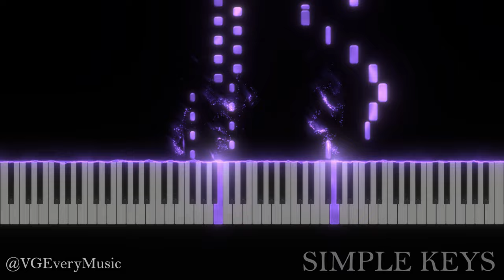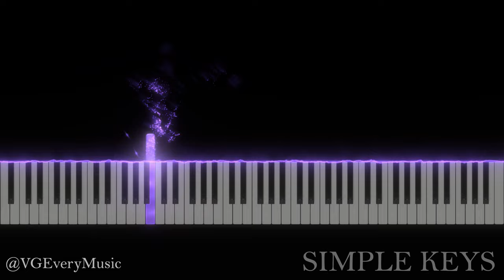🎼 VGEvery - Day after Day 🎹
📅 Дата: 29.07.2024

На ютуб раньше не выкладывала. Записала в сентябре 2015, в целом звучало неплохо, но у меня не было нормальной Lossless версии.
Сочинила к слову за один день. И лишь спустя 9 лет "довела до ума". Не будьте как я.

⬜️ Альбом: Simple Keys
⬛️ Жанр: Instrumental

- Композитор: VGEvery (это я если что).
- Ролик не подлежит монетизации, так что если вдруг увидите здесь рекламу, все претензии к сайту.

❇ Инструмент: Fazioli Concert Grand Piano

☢ Данное произведение можно использовать для любых целей, включая коммерческие. Редактирование запрещено.